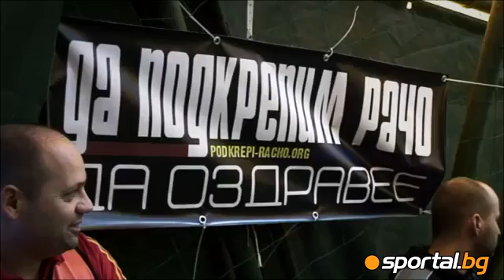Great matches in the tournament to support Racho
Страхотни мачове на турнира Да подкрепим Рачо